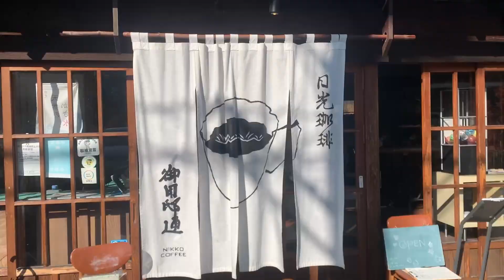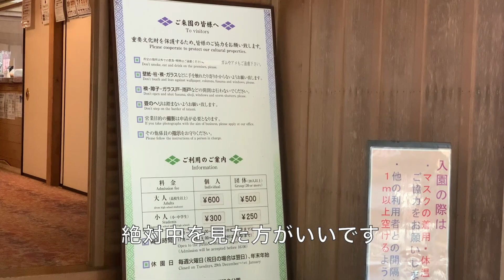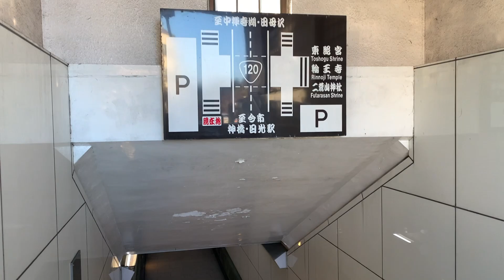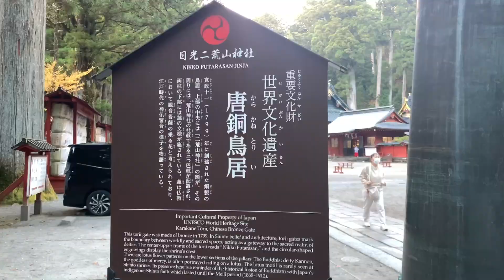【Vlog】日光に紅葉を見に行った午後【栃木】日光田母沢御用邸記念公園/日光珈琲 御用邸通/日光東照宮/二荒山神社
この日はふと日光に紅葉を見に行きたくなり向かい案の定、着いたのは昼で東照宮の前は大渋滞だったので今回は別の場所へ向かい・・・・
夕方になれば東照宮も空いているかと思ったら・・・まさかの・・・

日光珈琲 御用邸通
栃木県日光市本町3-13